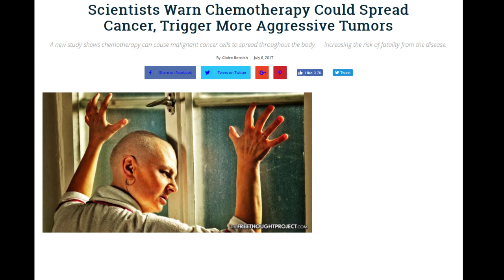New Study Finds Chemo Drugs Cause Aggressive Cancer